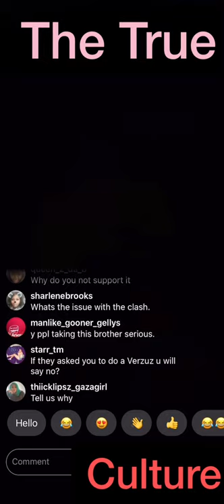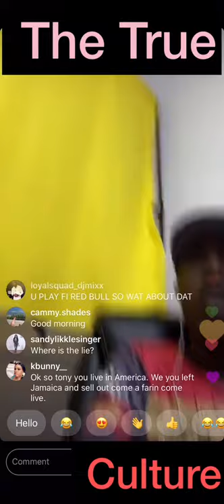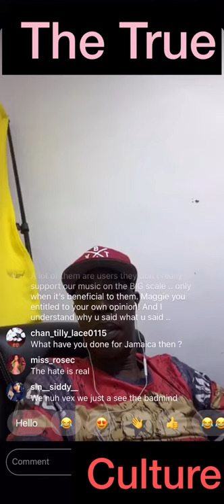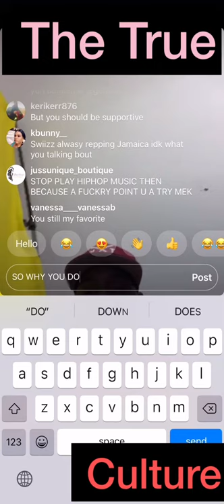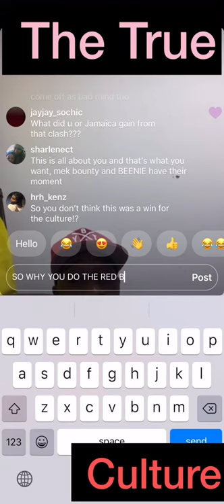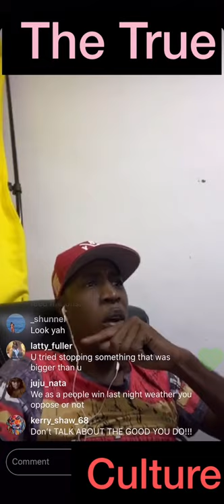Tony matterhorn talk about the verzuz clash and still sticking to what he said part 1